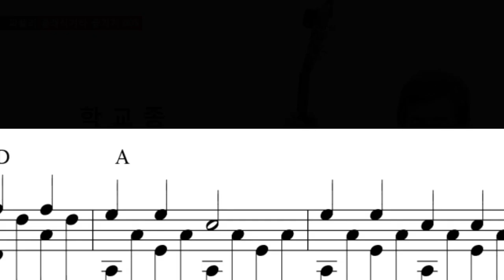[파퓰러 클래식기타 즐기기 005] 학교종( 클래식기타 악보 / 진태권 편곡 및 연주 )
파퓰러 클래식기타 즐기기 시리즈 No.005

제목 : 학교종

작곡 : 김매리

편곡 및 연주 : 진태권

++ 악보 구하는 방법 ++

첫번째 방법:  유튜브 구독 신청하신 후  진태권의 기타사랑 홈페이지에 접속하셔서 왼쪽 'YouTube 파퓰러 클래식기타 즐기기 악보'를 클릭하셔서 다운을 받으시면 됩니다. (단, 홈페이지 회원가입을 하셔야 합니다.)

이 경우는 [파퓰러 클래식기타 즐기기]의 모든 악보를 다운 받을수 있습니다.

2번째 방법:  유튜브 구독 신청 후 아래 댓글에 이메일 주소를 남겨놓으시면 메일로 보내드립니다.

이 경우는 신청하신 악보만 메일로 받으시게 됩니다.

첫번째, 2번째 방법 모두 유튜브 구독신청을 하지 않으시면 악보는 구하실수 있으나 유튜브에서 제공하는 새로운 자료 등록에 대한 알림 서비스를 받을수 없습니다.